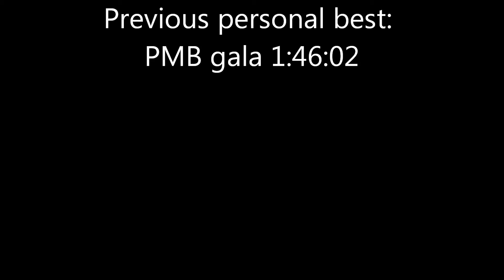Swimming - Monica Botha age 7 PB 8 & under IM 8 March 2014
Monica Botha, aged 7 delivered a stunning performance at the first gala where she competed against her own age - up to the age of 7 she had to compete against the older swimmers as there was no IM event for 6 & under.  She improved her personal best from 01:46:02 to 01:44:30.  Monica started swimming competitively at the age of 6 in 2013.